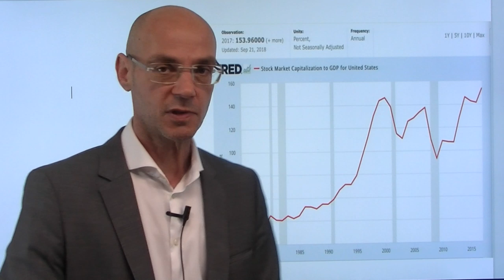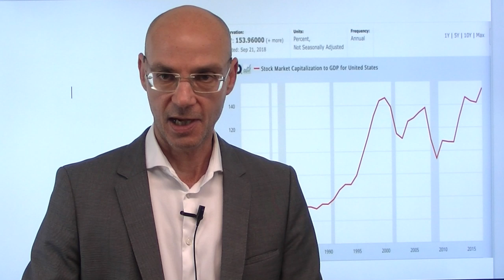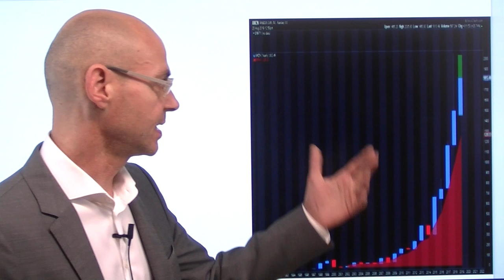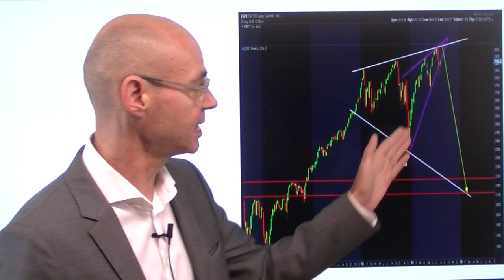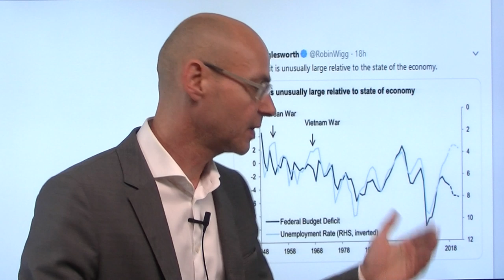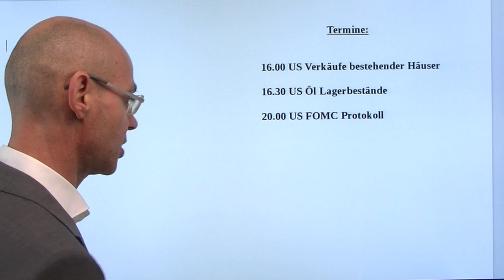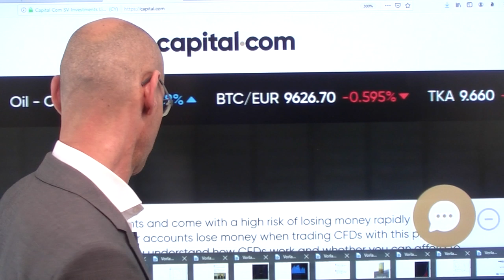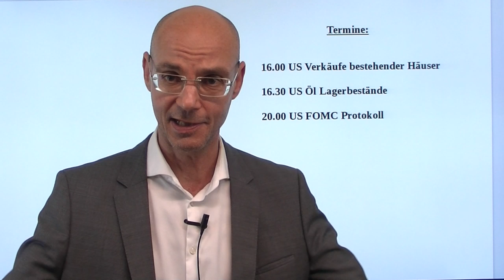Die Fallhöhe! Videoausblick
Nach einer impulsiven, zweitätigen Rally mit einem Anstieg des Dow Jones um über 800 Punkte kam die Wall Street gestern etwas unter Druck, vor allem zum Handelsende. Ist das nur eine kurze Unterbrechung der Rally - oder war diese doch eigentlich nur eine technische Reaktion auf den vorherigen Abverkauf? Die innere Struktur dieser Rally jedenfalls steht auf ganz schwachem Boden und basiert dabei auf viel Hoffnung: auf Stimulus (Deutschland, China) und vor allem auf die Fed, die nun die Zinsen gleich mehrfach senken soll. Was aber wenn das nicht passiert? Oder selbst wenn es passiert - was, wenn es nichts mehr hilft? Die Fallhöhe der US-Indizes jedenfalls - sollten sie abstürzen aufgrund nicht eintretender Erwartungen - ist ziemlich gewaltig..